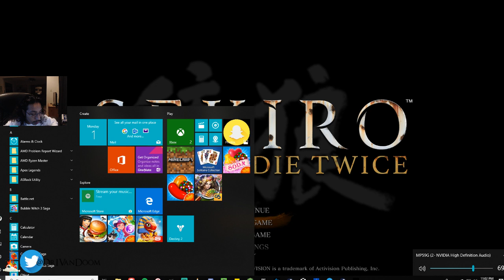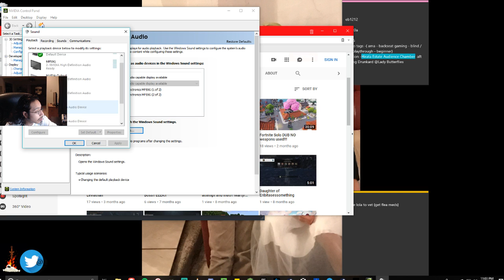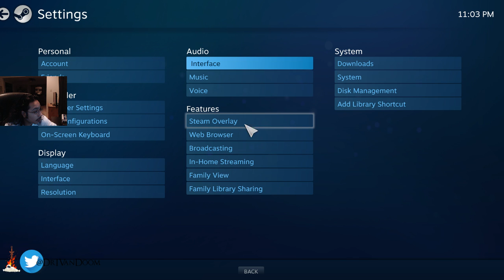Part 5 Sekiro Hirata Estate Audience Chamber LAdy Butterfly ass whippin'